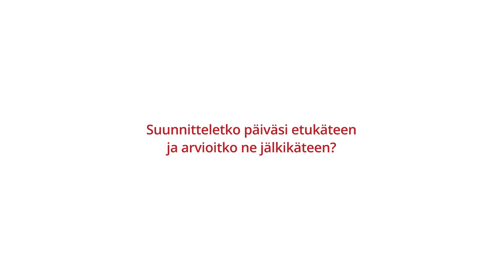925 Näin teen töitä: Tuula Teeri, rehtori, Aalto-yliopisto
Tuula Teeri, Aalto-yliopiston rehtori, kertoo 925 TV:lle työtavoistaan: "Minua inspiroi  kohtaamiset. Kun kaikki sanoo, että kokous-rumba on kauhea, niin musta - se interaktio  ihmisten kanssa ja kun on hyvä kokous - niin sitä on aika onnellinen sen jälkeen. Että  onnistuu viemään asioita eteenpäin sen tiimin kanssa, niin se innostaa tosi paljon."